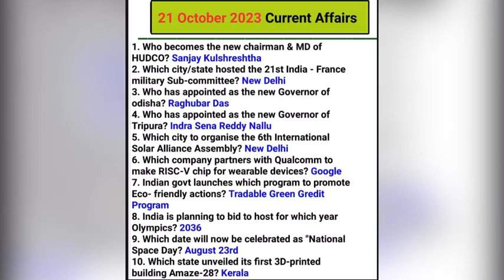Current affairs 😇🥰🥰😇| current affairs 2023 | daily current affairs | current affairs today 🥸😎